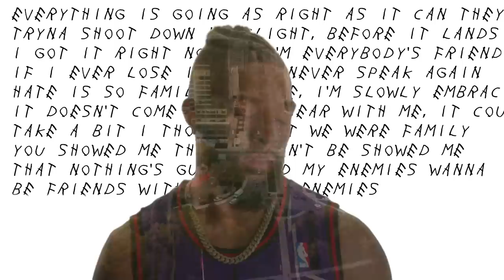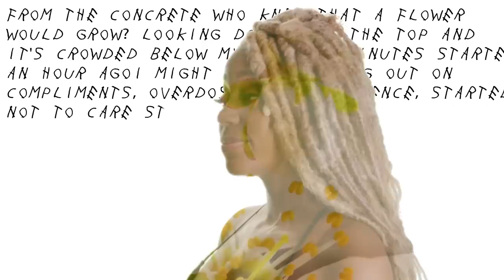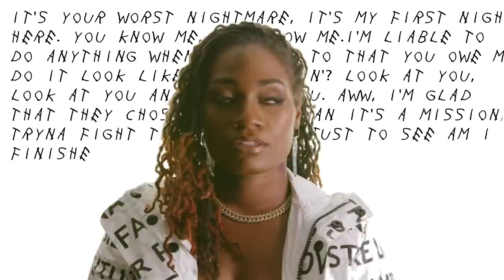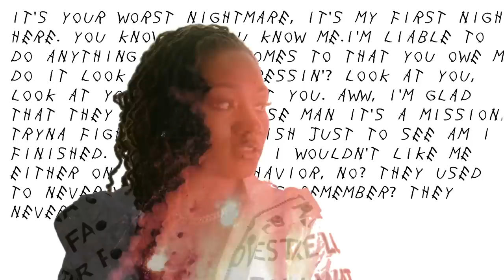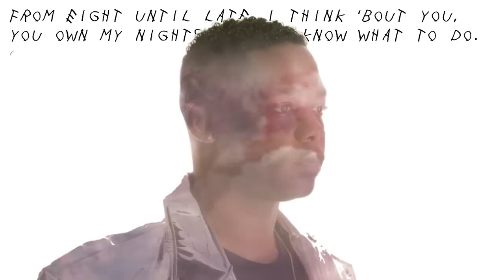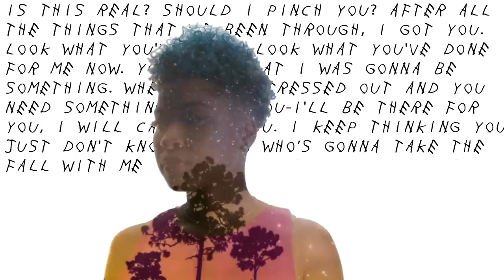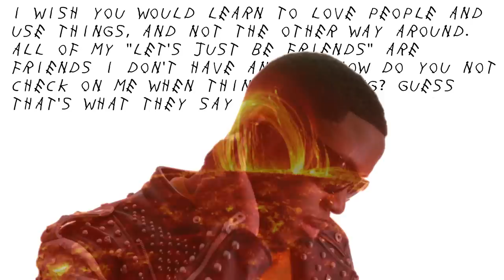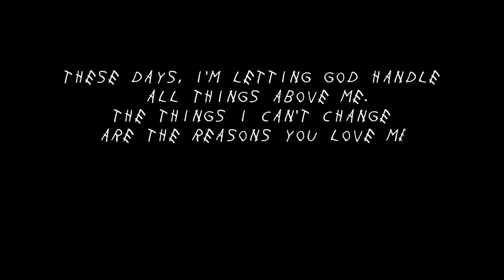DREAMY4DRAKE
Dreamgirls + Drake =DREAMY4DRAKE ! Executed Produced by Michael Korte, arranged by Jared Jenkins & filmed by Baxter Stapleton!

🎤 Starring:
B.Slade | @bsladenow
Danielle Withers | @daniellerenewithers
Chrystian | @chrystianonline
Mariah Maxwell | @mariahmaxwellofficial
Mark Joseph | @tismarkjoseph
Lanita Smith | @lanitasmith

Music Direction, Arrangement & Production: Jared Jenkins ⭐ Listen to more from Jared

Producer: Michael Korte
Stylist: Asia Lee

Special Thanks:
Nicolette
Adriel
Vince
Lauren